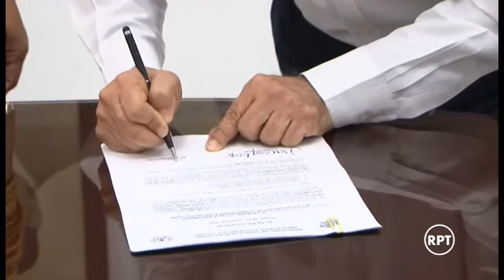Se posesionó rector encargado de la UPC